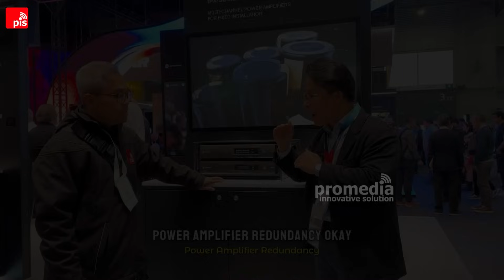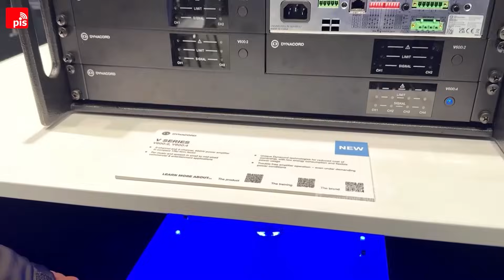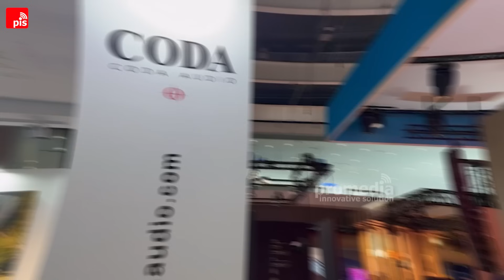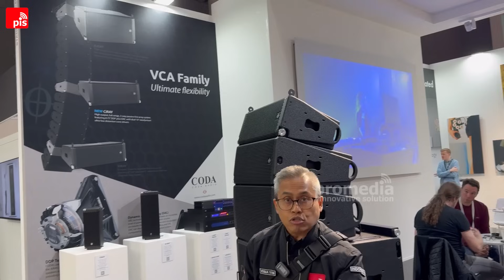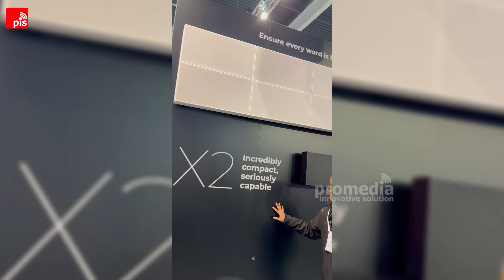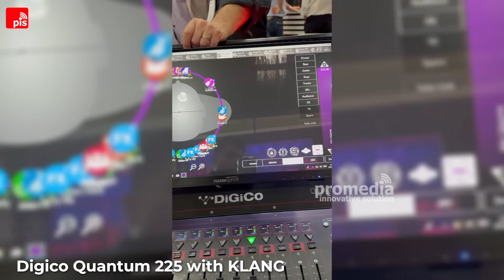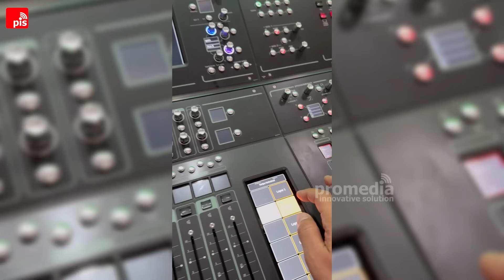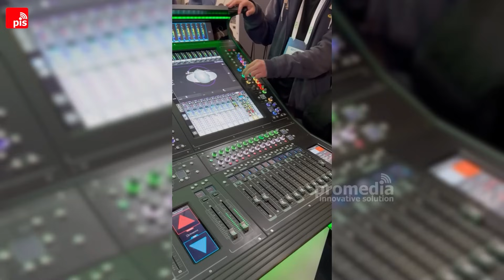UPDATE TERBARU EV & DYNACORD, FILOSOFI CODA AUDIO & HOLOPLOT IMMERSIVE - DAY 2 ISE 2024 BARCELONA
Liputan langsung dari salah satu event Audio Video terbesar di Eropa bahkan di DUNIA, yang dilaksanakan di Spanyol (Barcelona).

Buat Netisound yang kepengen tau, 160.000 SPEAKER yang dipasang di Las Vegas The Sphere dijelasin sama Pak Boss, yukk simak sampe abis liputannya !

YUK KAWAL & SUPPORT  TERUS SAMPE 100K++ SUBSCRIBER BIAR KITA BIKIN LAGI GIVE AWAY  YANG GOKIL BUAT KALIAN SEMUA.